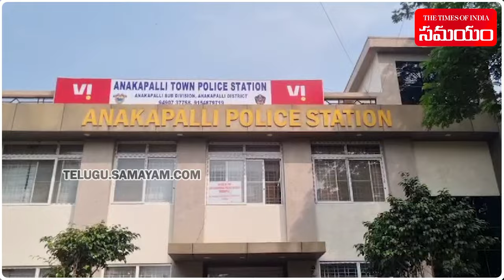A Cable Operator Chain Snatching Incident Caught On CCTV | Samayam Telugu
In a shocking incident in Andhra Pradesh, a man allegedly tried to kill an elderly woman to steal her gold chain in Anakapalli.